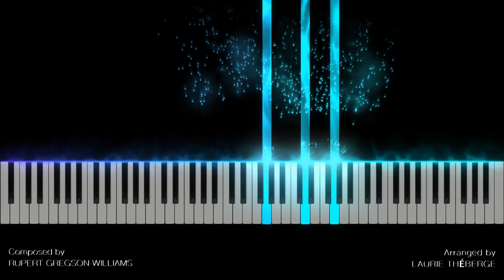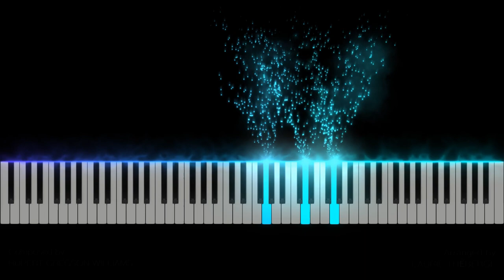The Crown - Duck Shoot (Piano Cover) [TUTORIAL]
Hello all! It is finally here! My tutorial for Duck Shoot from The Crown season 1! So many of you requested it and here we are. This arrangement is very simple in my opinion, straight to the point. I realize while listening to it that it could maybe be a little more intense? What do you think? Should I perhaps work on a harder version? Or you like it as it is? Let me know.
I also intend to do a lot more The Crown arrangements since there are so many great pieces out there. Should I start with Philip? Voices? Black Widow?
Here is my original performance if you are having difficulties with the hand positions:
Thanks a lot for watching!
Next is Your Majesty from season 2